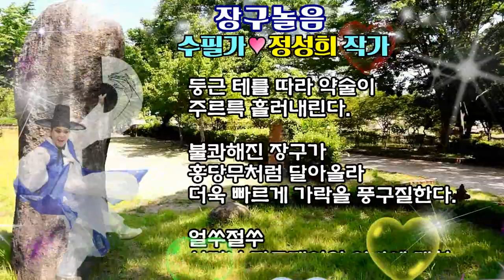장구놀음 /무용/수필가 정성희 작가/촬영편집/영상김감독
장구놀음

장구잽이가 숫바를 죄고
장구놀음에 들어간다.

장구가 널뛰기를 하며
궁편과 열편을 넘나든다.

궁채가 쿵구궁
굵은 흙내음을 몰고오면,

열채는 따다당
성마른 소낙비를 재촉한다.

가락들이 세찬 여울목에서
회오리바람 되어 용솟음치다가
폭우처럼 와락 쏟아진다.

휘모리고개를 오르내리는
디딤새에 힘이 부치는지

가쁜 숨을 몰아쉬며
막걸리 한 사발을
벌컥벌컥 들이킨다.

둥근 테를 따라 약술이
주르륵 흘러내린다.

불콰해진 장구가
홍당무처럼 달아올라
더욱 빠르게 가락을 풍구질한다.

얼쑤절쑤
신명난 장구잽이의 이마에 맺힌
땀방울이 취흥에 소금진다.